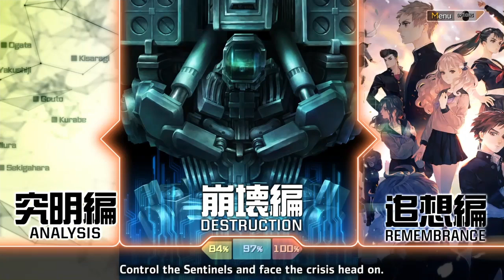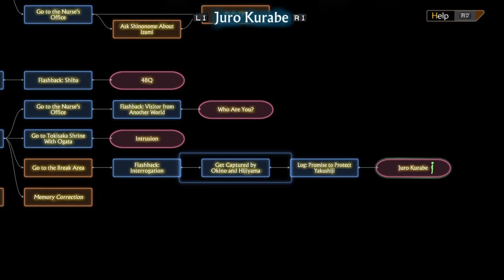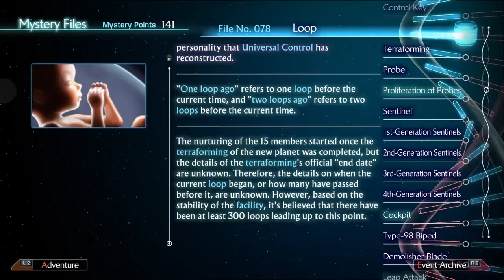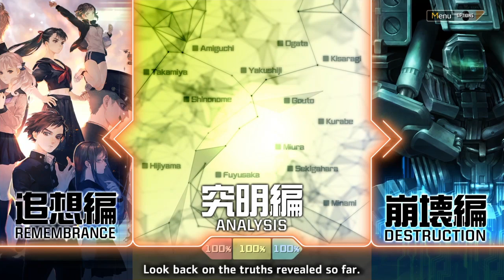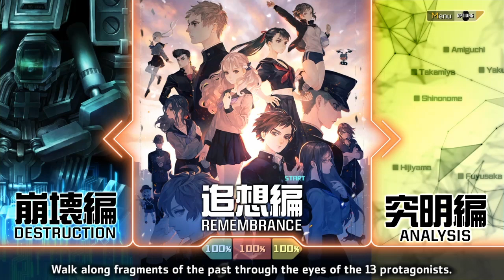13 Sentinels: Aegis Rim PS4 Let's Play Part 72 Finale!!!!?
This is 13 Sentinels: Aegis Rim part 72 finale on PS4 let's play/gameplay with commentary. Sorry, because of the way I record my videos using the ps4 capture gameplay I was unable to show the ending completely, I'm looking for a way to show it hopefully.